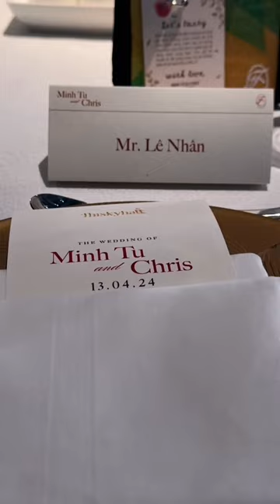Mukbang Đám Cưới Minh Tú ...